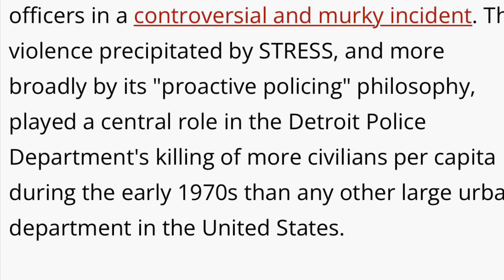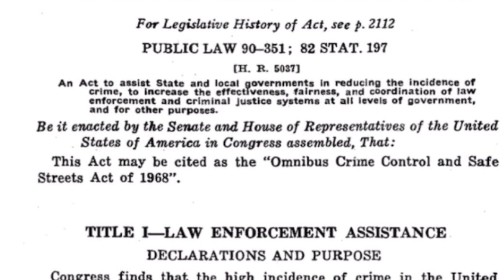In January 1971 Police Officers volunteered to join STRESS, Which was overwhelmingly White Officers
Was a specialized police tactical unit introduced by DPD Commissioner John Nichols and approved by Mayor Roman Gribbs in January 1971. Police Officers volunteered to join STRESS, Which was overwhelmingly White Officers and Which quickly gained A Reputation within The DPD as an Elite Strike Force and a Prestigious Assignment for the Toughest Cops. The Unit Targeted Black "Street Criminals" The Creation of STRESS.

Detroit “STRESS” Is Under Fire: Police Violence, Crime Politics, and the Struggle for Racial Justice in The Civil Rights Era.

Related To:

The 13th Amendment to the U.S. Constitution declared that "Neither slavery nor involuntary servitude, except as a punishment for crime whereof the party shall have been duly convicted, shall exist within the United States, or any place subject to their jurisdiction." Formally abolishing slavery in the United States, the 13th Amendment was passed by Congress on January 31, 1865, and ratified by the states on December 6, 1865.
* 13th Amendment to the United States Constitution From the "Statutes at Large," A Century of Lawmaking for a New Nation: U.S. Congressional Documents and Debates, 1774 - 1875.

Introduction - 13th Amendment to the U.S. Constitution: Primary Documents in American History - Research Guides at Library of Congress

Tyre Nichols’ death demands renewed scrutiny of policing in Michigan, Black lawmakers say:
(Published: Feb. 01, 2023, 10:33 a.m.)

Tariq Nasheed: Will This Be The New Face Of Police Brutality?🧐 via @tariqnasheed

Terrified Police👮‍♀️👮🏾Cops ✍🏾Write IndisputableTYT To Expose Their Corrupt System via @IndisputableTYT
If You Not Part Of The Solution, Then You Are Part Of The Problem!

Tyre Nichols MemphisPolice video released; 5 Ex-Memphis Police are charged with Murder; Prof. Kaba Kamene: youtu.be/gPZkR9jLJ48 via ProfKabaKamene MichaelImhotep @TheAHNShow

In Class with Carr, Ep. 151:
Tyre Nichols and the SYSTEM of Brutality: youtu.be/bjxfqmz5EJE via @karenhunter TheSystemOfBrutality PoliceAccountabilityMatters PoliceAccountabilityReport✍🏾

Tyre Nichols’ death puts spotlight back on excessive police use of force:🧐 youtu.be/-gBjDrNDfr8 via @NewsHour

From slavery to George Floyd and to Tyre Nichols' brutal killing: This is the history that was not taught in school books: The racist history of U.S. policing… youtu.be/F1vr4eg37L0 via @democracynow

How AmericanSlavery Helped Create Modern Day Policing | Unpack That: youtu.be/6qtz5WPd86o via @TheRoot @4BlackThen SlavePatrol @onemichistory @AP @guardian @HuffPostDetroit @TheWrightMuseum @LKurimeo @EyeMakeYouThink 🤔

Police Accountability Report – The Real News Network: @TheRealNews

IWT - The Real News Network
231 N. Holliday St.

STRESS Was A 🪖Militarized Specialized Tactical 🔫 Crime Unit 👉🏻👮🏻‍♂️TaskForce That Was Created In The Late 1960’s

June 19
CRIME CONTROL P.L. 90-351 OMNIBUS CRIME CONTROL AND SAFE STREETS

For Legislative History of Act, Sed p. 2112
PUBLIC LAW 90-351; 82 STAT. 197

An Act to assist State and local governments in reducing the incidence of crime, to increase the effectiveness, fairness, and coordination of law enforcement and criminal Justice systems at all levels of government, and for other purposes.

Be it enacted by the Senate and House of Representatives of the United
States of America in Congress assembled, That:

This Act may be cited as the "Omnibus Crime Control and Safe
Streets Act of 1968"

TITLE I LAW ENFORCEMENT ASSISTANCE
DECLARATIONS AND PURPOSE:

Congress finds that the high incidence of crime in the United States threatens the peace, security, and general welfare of the Nation and its citizens.

To prevent crime and to insure the greater
safety of the people, law enforcement efforts must be better coordinated, intensified, and made more effective at
all levels of government.

Congress finds further that crime is essentially a local problem that must be dealt with by State and local governments if it is to be controlled effectively.

It is therefore the declared policy of the Congress to assist State